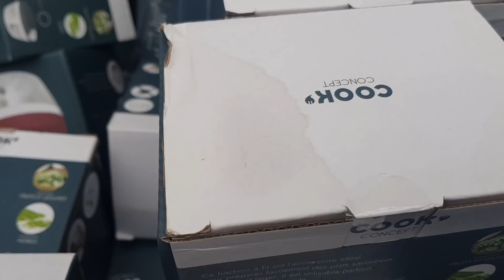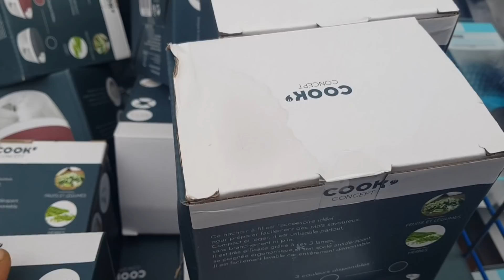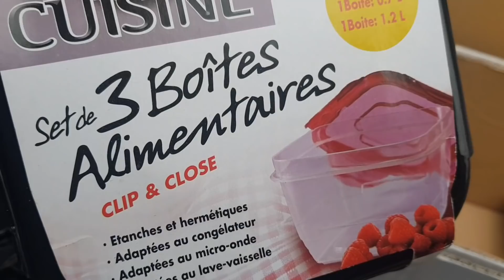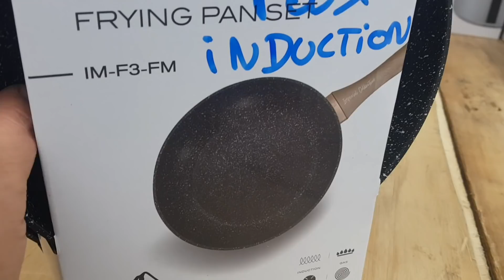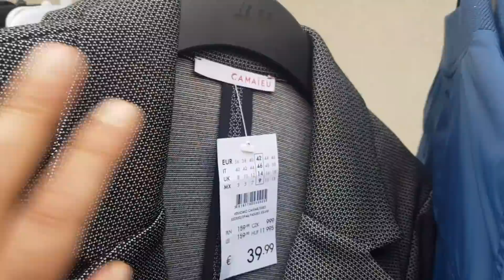دويرة معايا في سوق بمدينة باريس فيه هميزات دايزهم الكلام أواني احذية ملابس